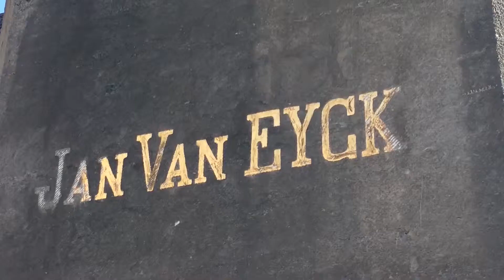Bruges e Ghent in 1 Minuto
Easter Weekend in Belgium